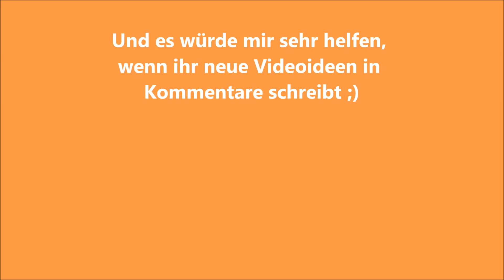Die Lusors am Singen | Best of Gesang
Die besten Gesangseinlagen der Lusors !!

Eines der Videos die am meisten Spaß gemacht haben :D